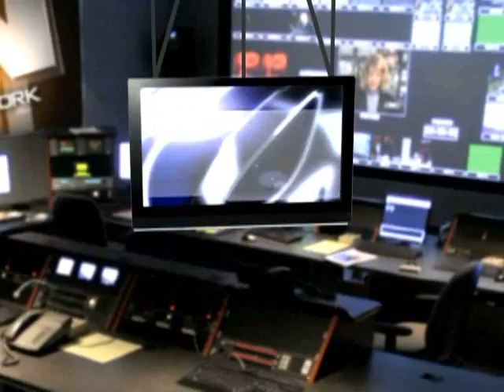High School Tonys Honor Nation's Drama Club Nerds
High school theater's brightest stars gathered last night to see who would take home the coveted award for Most Awkward Kiss.